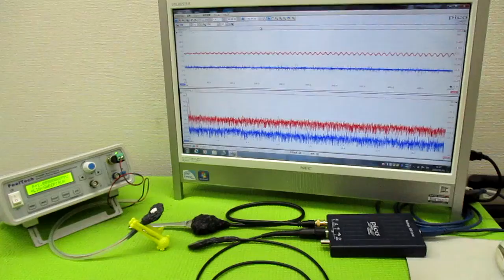空中超音波の伝搬状態を評価する技術